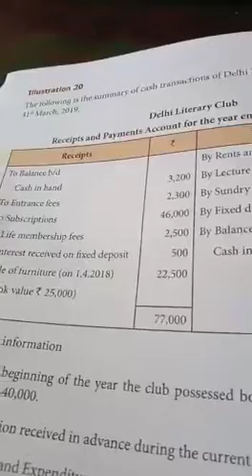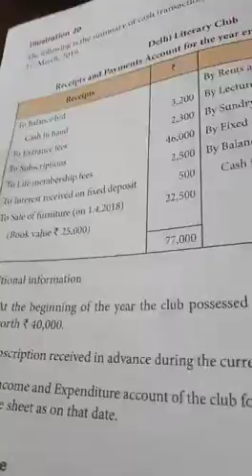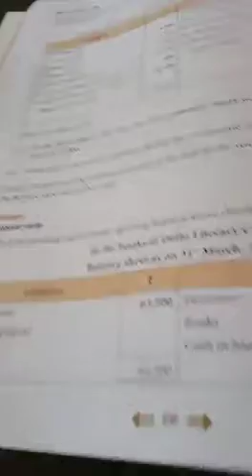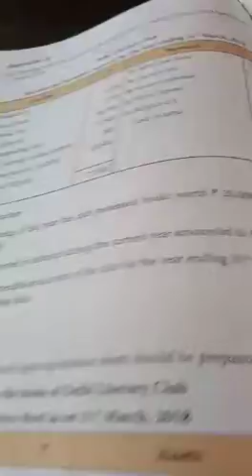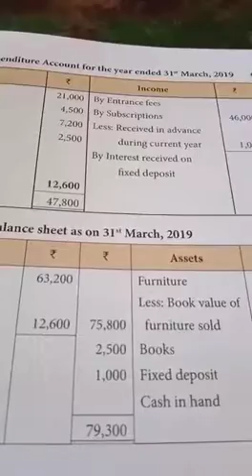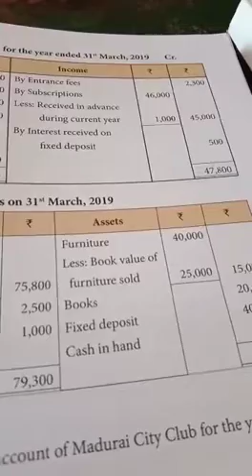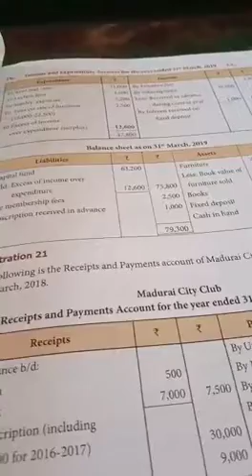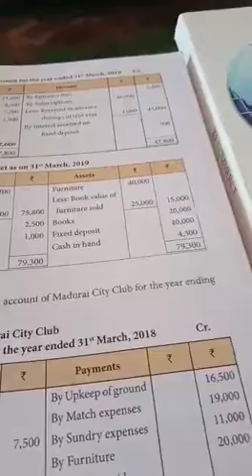Class:-12 Sub:- accountancy Date:-21nov2020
Topic: Prepare Income and Expenditure Account